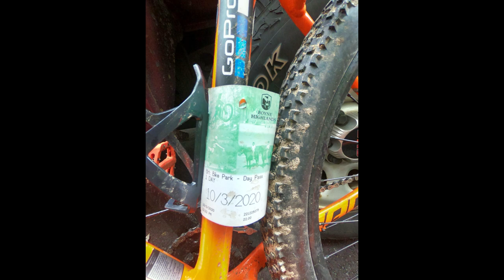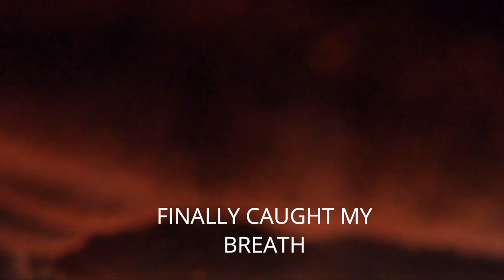First time at a Boyne Highlands with crashes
I went to Boyne Highlands in Harbor Springs Michigan and I quickly found out that I don't have the right bike nor the skills for this type of riding. Oh well live and learn, if you don't fall you're not pushing your limits.